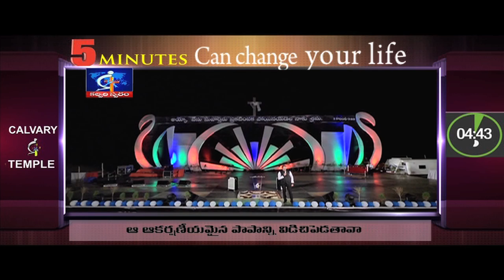Can you forsake that attractive sin?